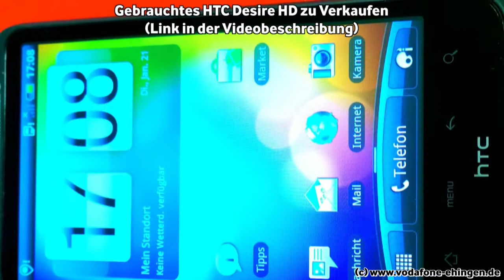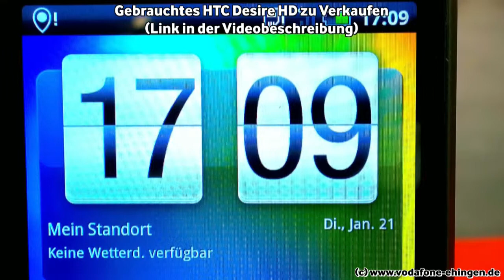HTC Desire HD gebraucht zu Verkaufen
Zu unseren gebrauchten Handy's und zum Zubehör

Handy's werden nach unseren Tests günstig als Vorführgeräte auf Facebook verkauft

Infos zu LTE:
Wir von sind offizieller Partner von und sind in ganz Baden-Württemberg unterwegs um LTE Testmessungen durchzuführen. ) in unseren Video's zeigen wir Ihnen wie sie selber kostenlos LTE testen können, auch wenn kein LTE Verfügbar sein sollte. Wir zeigen auch wie sie zu den Messergebnissen unseren Messungen ) kommen und wie sie ein Video einer Testmessung finden können. Wir vermessen Vodafone LTE auch dort wo es laut Vodafone kein LTE geben sollte. finden sie auch einen Online Shop, wo sie bei Verfügbarkeit ihren LTE Anschluß sofort bestellen und unverbindlich 30 Tage testen können. Solle LTE bei Ihnen nicht Verfügbar sein, dann nehmen sie Kontakt zu uns auf und wir schauen was wir für sie zun können.

Sie tun uns damit einen großen gefallen, wir informieren hier unentgeltlich und würden diese kleine Geste sehr zu schätzen wissen. Danke.

Alle Bestandteile des Videos ( Musik, Bild, Ton , Animation u.s.w..) stammen von mir bzw. ich besitze alle Rechte an dem Material (Content).
Verwendung des Content nur nach schriftlicher Genehmigung durch Jonny Delhez

Danke nochmals an die Interpreten für die tolle Musik
Auch ein Danke an meine Zuschauer, ohne euch würde es keine YouTube Kanäle von mir geben.